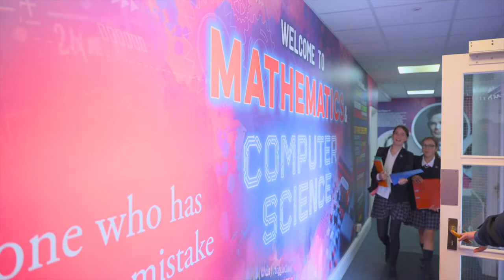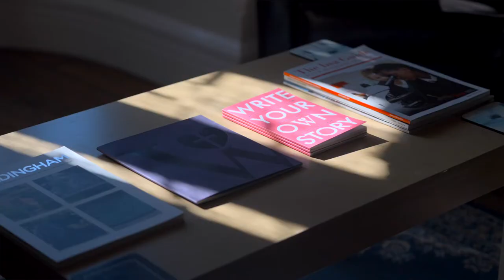Scholarships at Woldingham